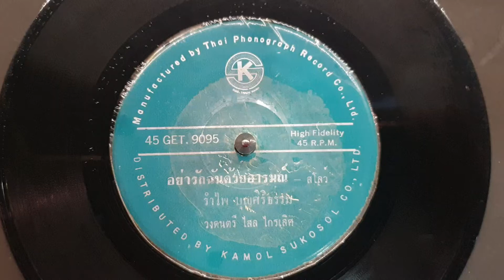"อย่ารักฉันด้วยอารมณ์" รำไพ บุญศิริธรรม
"อย่ารักฉันด้วยอารมณ์"
ขับร้อง"รำไพ บุญศิริธรรม"
แผ่นเสียงสปีด45 กมลสุโกศล
ตราKS